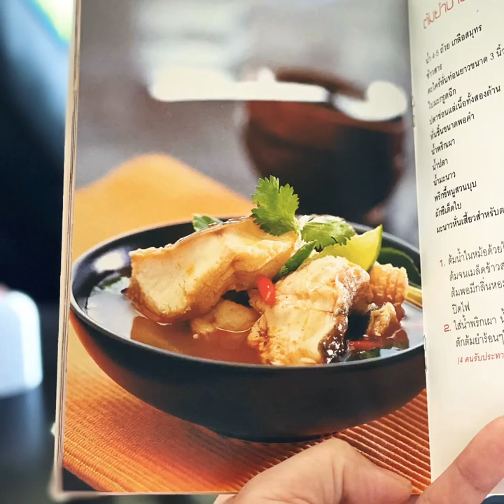ต้มยำป่าปลาช่อน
น้ำ 4-5 ถ้วย เกลือสมุทร 1/2 ช้อนชา
ข้าวสาร.                        1 ช้อนโต๊ะ
คระไคร้หั่นท่อนยาวขนาด 3 นิ้วทุบ 2 ต้น
ใบมะกรูดฉีก.                7-8 ใบ

ปลาช่อนแล่เนื้อทั้ง 2 ด้าน
หั่นชิ้นขนาดพอคำ          400 กรัม
พริกขี้หนูสวนบุบ.      15 เม็ด
ผักชีเด็ดใบ.               1 ต้น
มะนาวหั่นเสี้ยว สำหรับตกแต่ง